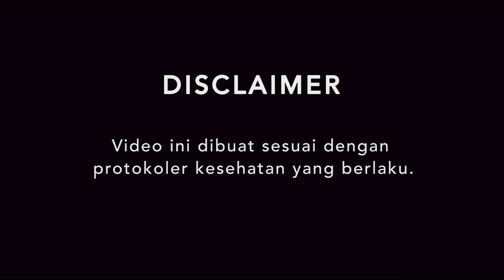SUPERMUSIC - MARIO PRATAMA "Harus Berani Untuk Gagal" | EPS. 50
Superfriends, Supermusic kali ini berkesempatan ngobrol bareng sebagai penyiar radio dan seorang musisi dari Dead Bachelors, Mario Pratama! Di kesempatan ini Mario akan berbagi cerita awal mula karirnya menjadi seorang penyiar radio dan MC yang dijalani dari bawah. Di sini, Mario juga menceritakan menjadi vokalis dan drummer dalam unit Dead Bachelors sebagai duo dengan Eda dan Mario juga akan menceritakan kesibukan karir lainnya! Makanya, langsung aja tonton sampai habis tayangan video singkat ini, karena di sini lo akan tahu apa yang lo gak tahu sebelumnya tentang Mario Pratama!

Program SUPERMUSIC yang mengupas tuntas isu terkini, opini, trend, pengalaman, gossip hingga kehidupan pribadi yang lo belom tau dari mereka yang lo pasti udah tau!